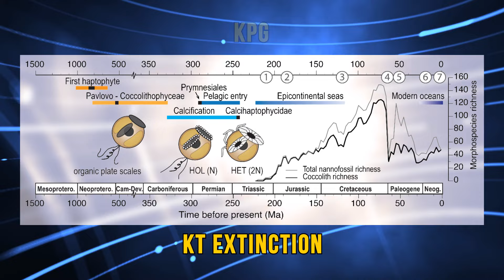Would Humans Survive the Dinosaur-Killing Comet?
66 million years ago dinosaurs had the ultimate bad day. A giant asteroid crashed into the Earth and wiped out all of those species. Mass extinction spread all across the planet. But why did the birds survive? Birds evolved from feathery dinosaurs, so how did they manage to make it through the impact? Let's examine those events step by step.